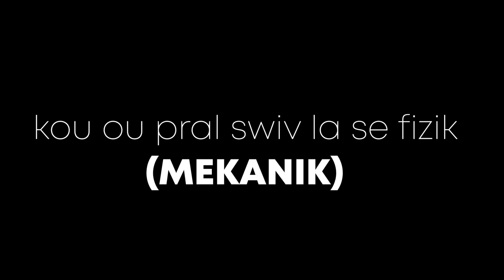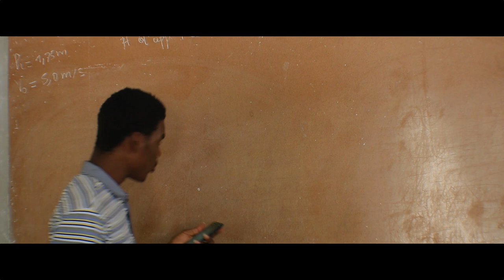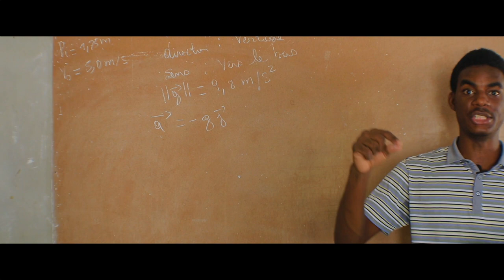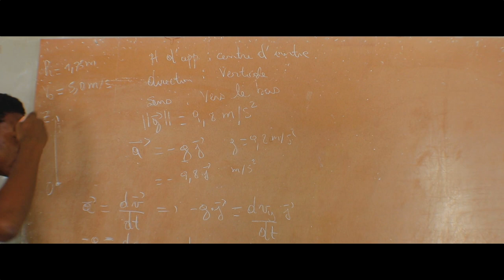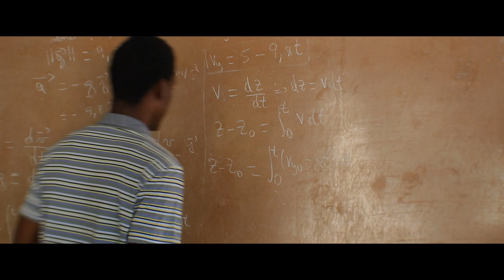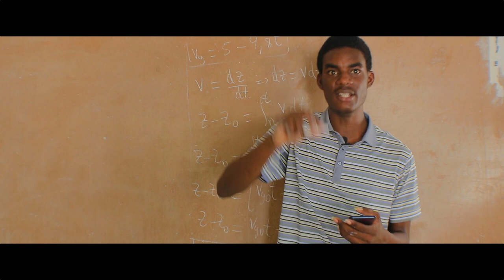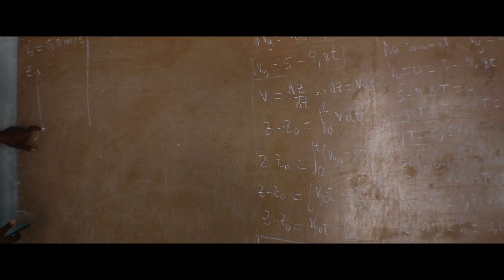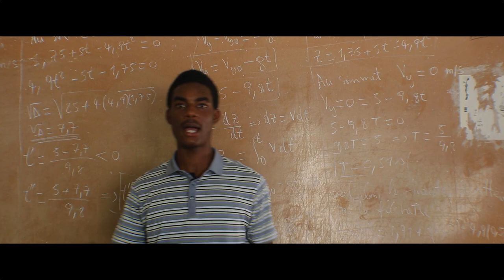Fizik(Mekanik)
klike sou lyen sa pou nou ka wè egzèsis yo